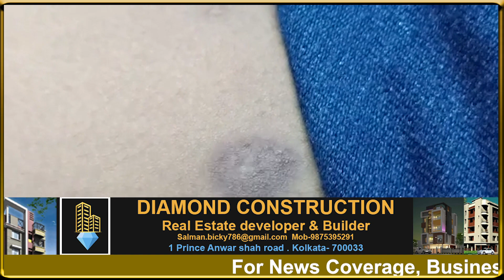New Type dicease found in Bengal.